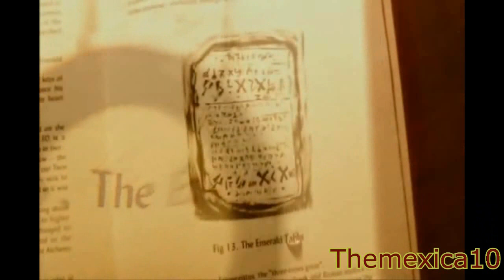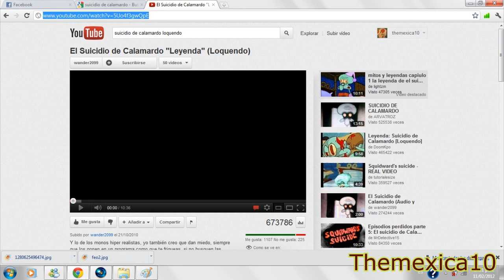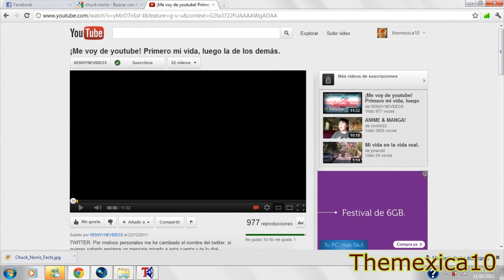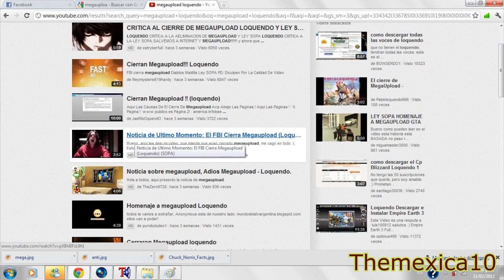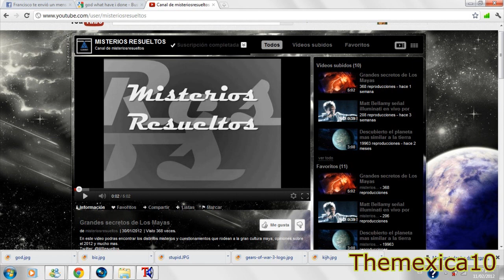Loquenderos de Mierda